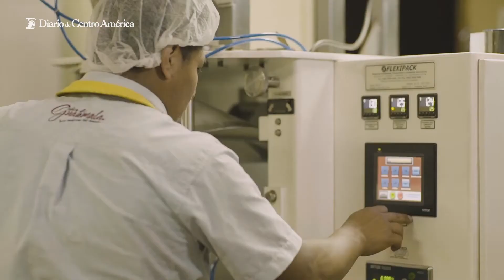Nueva tecnología en el sector del café guatemalteco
Caficultores podrán disponer de una plataforma digital para evaluar los granos con mayor eficiencia.